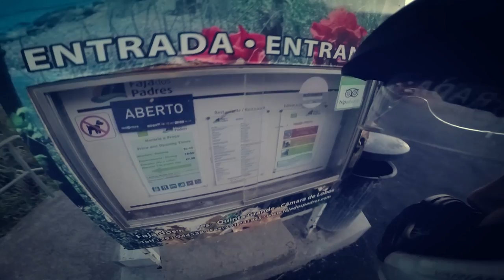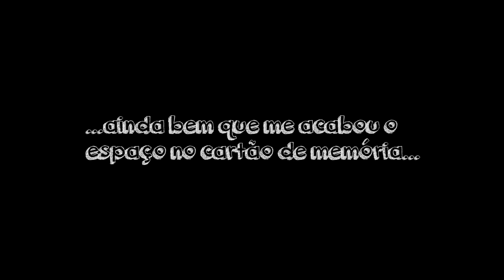MotoVlog #3 - Fajã dos Padres, Ilha da Madeira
Um motoVlog que começou bem e acabou sem espaço no cartão e com uma conversa sem sentido.